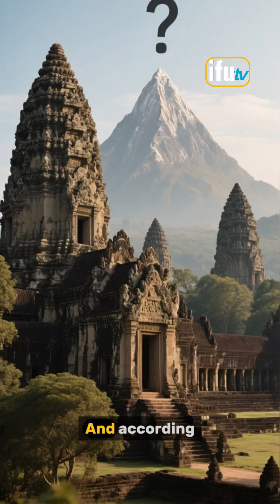Did the ancient builders use the Draco constellation?